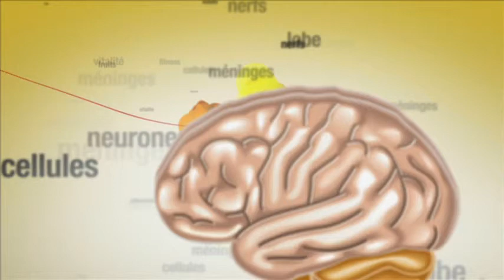BA ESANTE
Retrouvez-nous sur